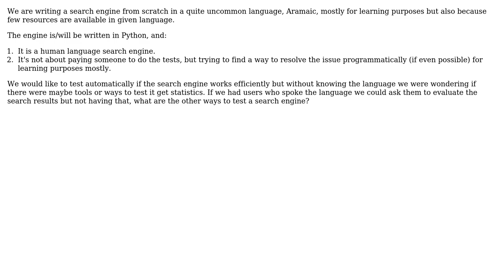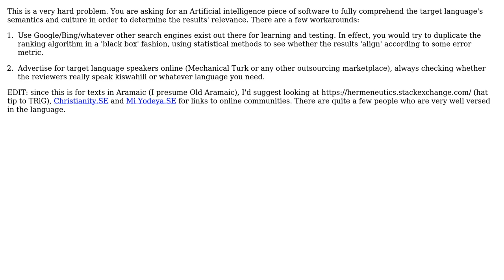Software Engineering: How can I test a search engine for an uncommon human language?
With thanks & praise to God, and with thanks to the many people who have made this project possible! | Content (except music & images) licensed under CC BY-SA | Music | Images & others | With thanks to user yannis user vallllll user Deer Hunter and the Stack Exchange Network Trademarks are property of their respective owners. You are responsible for your own actions.